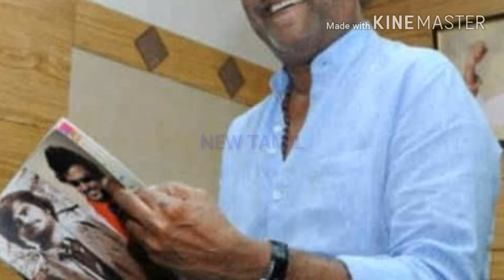ரஜினி கதறி அழுதது ஏன்? ரஜினி பற்றிய சுவாரஸ்ய நிகழ்ச்சிகள்...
22 ஆண்டுகளுக்கு முன், சென்னையில் அவரின் பிறந்தநாள் கொண்டாட்டங்களை முடித்துவிட்டு வீடு திரும்பிய மூன்று ரசிகர்கள் விபத்தில் உயிரிழந்தனர். அதிலிருந்து ரஜினி தனது பிறந்தநாளை சென்னையில் கொண்டாடுவதில்லை.